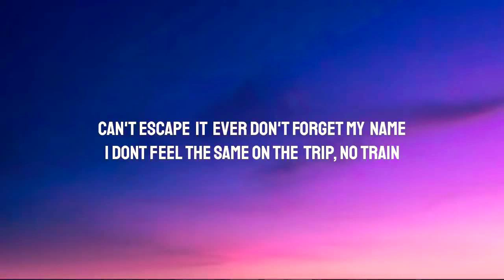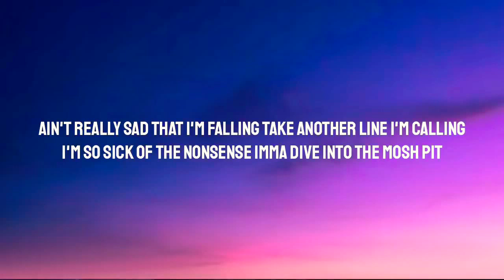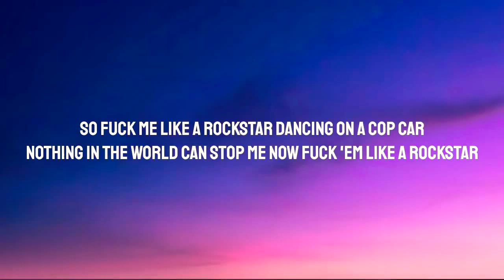Jxdn - Angels & Demons (Lyrics)